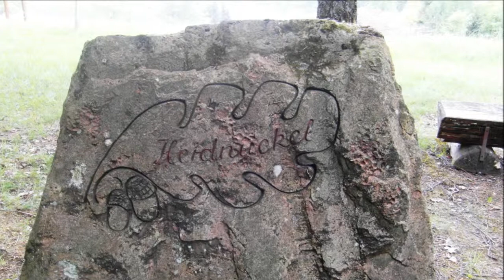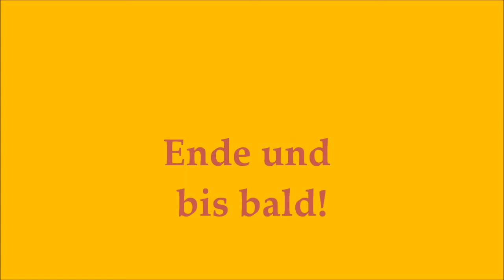Spessartidyll - Kreuzgrund im Laufachtal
Im Spessarter Kreuzgrund im Laufachtal bei Aschaffenburg unterwegs Anfang Mai 2012
MoPa staunte wieder einmal in der und über die grüne Schönheit der Natur
und sagt danke!